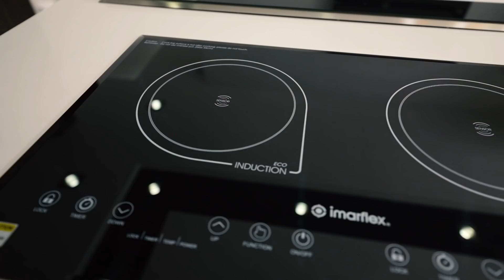Open House QC46 • SUNRISE-FACING Home with a Soothing Pool Area • Quezon City Modern House for Sale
Brand New 5 Bedroom Quezon City Generously-Spaced Great Value Home for Sale with Relaxing Swimming Pool

5-10 minutes to Commonwealth Avenue.

For Direct Buyers
, Property ID: QC46

(Viber and WhatsApp number)
Jake Bautista, PRC Licensed Real Estate Broker

✅ 5 Bedrooms (4 + Den)
✅ 5 Bathrooms
✅ 4 Vehicle Car Garage (Covered)
✅ Swimming Pool
✅ Main Kitchen + Service Kitchen
✅ Spacious Outdoor Pool Patio
✅ Staff and Driver's Room
✅ 2 Levels
✅ Service and Laundry Area
✅ Secure Community

Key Features

🔸️Built-in Cabinetry
🔸️Tempered Glass
🔸️East-Facing
🔸️Cooktop, Range Exhaust and Oven included
🔸️Waterfall Feature, Swimming Pool Area

Investment Price: 41,500,000 pesos.
Negotiable

Jake Bautista
PRC Licensed Real Estate Broker REBL No. 000262
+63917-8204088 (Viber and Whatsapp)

FOR SELLERS
Are You Selling Your Lot in Metro Manila?
Are You a Real Estate Developer or Build-and-Seller?
Are You Selling Your brand-new house and lot or townhouse in Metro Manila?

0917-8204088